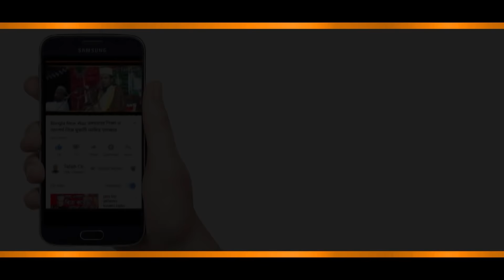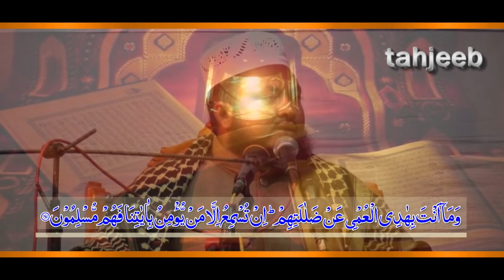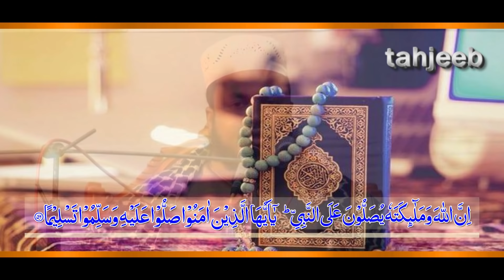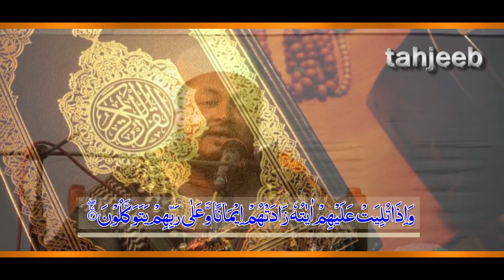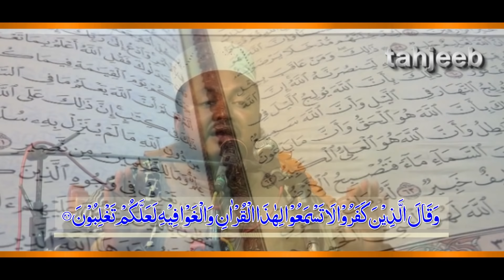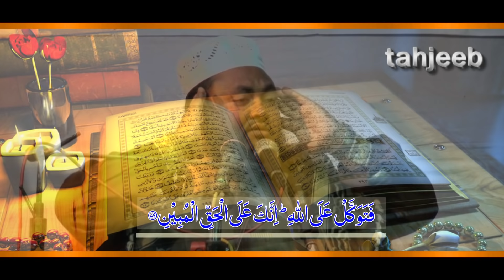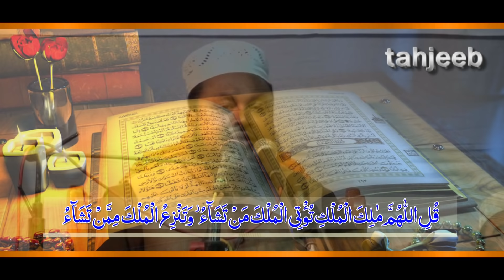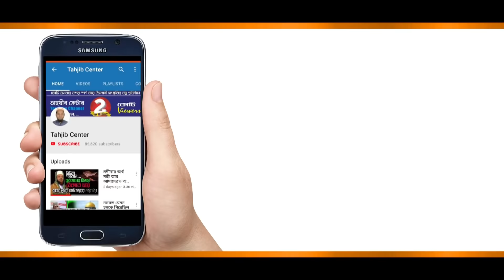একদিন মাটির ভিতরে হবে ঘর রে মন আমার, কেনো বান্ধো দালান ঘর । যখন হক কথা বলা হয় তখনি রাজনীতির গন্ধ পায়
আলোচনায়- হাফেজ মুশতাক আহমাদ রাজশাহী
Hafej mustak ahmad
আলোচনায় যে বিষয়গুলো উঠে এসেছে
* ভরসা লাখুন আল্লাহর উপরে, নইলে ভিক্ষার ঝুলি নিয়ে বিধর্মীদের দ্বারে ঘুরতে হবে।
* মুমিন যারা রবের সন্তুষ্টিতে জীবন বিলিয়ে দেয় তারা, মুনাফিক যারা কাফের-মুশরিকদের ভয়ে ভীতু তারা।
* ভালো মন্দের পরীক্ষায় পাশ করেবে যারা, হেদায়েতের মালা পরবে তারা।
* যার ঘর নাই তার ঝরও নাই, আর যার ঈমান নাই তার পরীক্ষাও নাই।
* মাহফিলে যখন হক কথা বলা হয় তখনি একশেণীর লোক রাজনীতির গন্ধ পায়।
অারো রয়েছে কালজয়ী দুইটি সংগীত
* কোন এক দিন এদেশের আকাশে কালিমার পতাকা দুলবে। ভরসা রাখুন আল্লাহর ।উপরে।
* একদিন মাটির ভিতরে হবে ঘর রে মন আমার, কেনো বান্ধো দালান ঘর ।